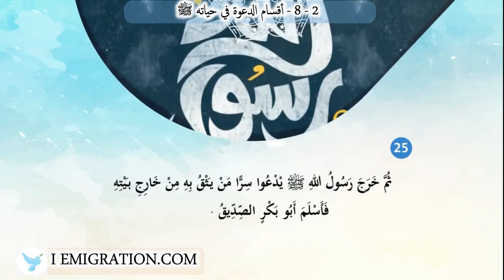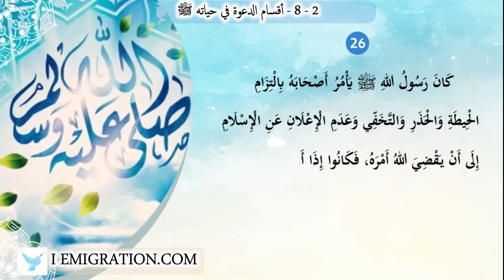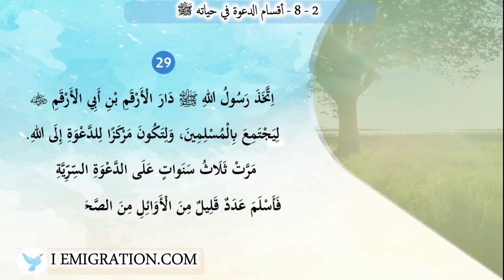8 2 أقسام الدعوة في حياته ﷺ